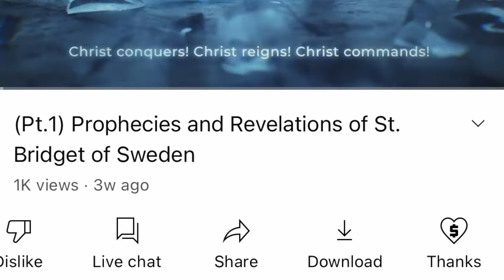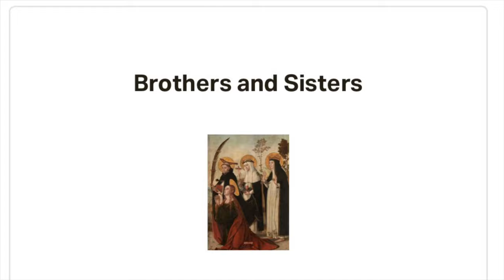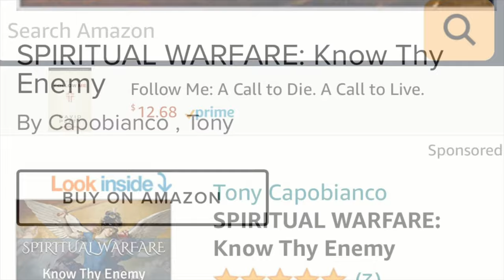Way of the Cross: Pt.5 Dolorous Passion by Anne Catherine Emmerich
Part 5 of the DOLOROUS PASSION OF OUR LORD JESUS CHRIST includes vivid accounts of Jesus being condemned to death and the Savior's carrying of His holy cross. These visions of Blessed Anne Catherine Emmerich bring the sorrowful passion of the Lord to life.

Many have observed that Mel Gibson likely used the DOLOROUS PASSION by Blessed Anne Catherine Emmerich as inspiration for his blockbuster film THE PASSION OF CHRIST. These powerful reflections have helped to draw millions of the faithful closer to Christ and now I have remastered the VIRGO POTENS series of the DOLOROUS PASSION. I have added high resolution images and videos to help make my narration of this spiritual classic a more immersive experience. Each video in this series is presented in stunning 4K resolution. I have also made it easier for the viewer to follow the complete narration of this audiobook by labeling each episode (Dolorous Passion Part 1, Part 2, Part 3, etc.).